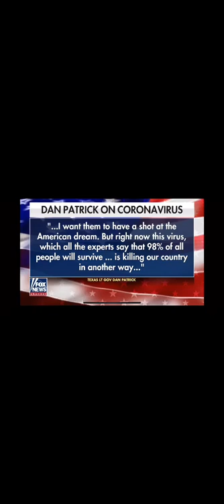Tucker Carlson Interview Lt. Governor Dan Patrick (TX) on COVID19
In this interview, lieutenant governor Dan Patrick of Texas asserts that he is willing to sacrifice his life to ensure that his children and grandchildren can enjoy the same life that he had as a young adult.